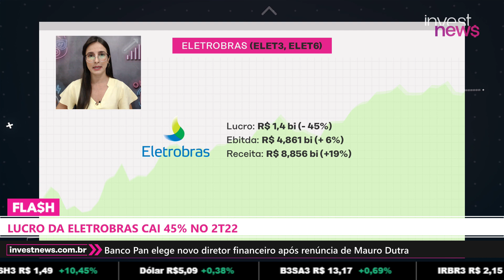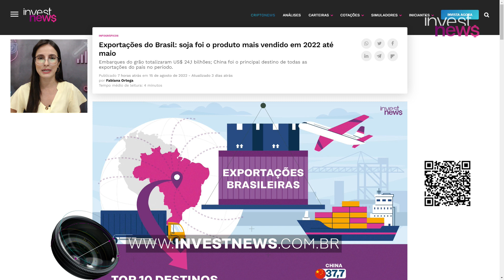China: dados econômicos decepcionam; IRB avalia oferta de ações; prévia do PIB supera projeções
O que esperar da economia chinesa após dados ficarem abaixo do esperado pelo mercado? Entenda no Flash.

Dados da atividade econômica da China referentes à julho ficaram abaixo das expectativas do mercado.

No país asiático, a produção industrial avançou menos que o esperado, a taxa de desemprego bateu recorde, o crescimento das vendas no varejo desacelerou, além de o  mercado imobiliário também registrar queda nas vendas. Com isso, o Banco Popular da China cortou as principais taxas de juros de empréstimo em uma ação.

No Brasil, foi divulgado nesta segunda-feira o Índice de Atividade Econômica do Banco Central (IBC-Br), sinalizador do Produto Interno Bruto (PIB), que teve alta de 0,69% em junho na comparação com o mês anterior.

No cenário corporativo, as ações do IRB Brasil (IRBR3) desabavam na manhã desta segunda-feira, após a companhia anunciar que estuda realizar uma captação de recursos "em princípio" por meio de uma oferta pública primária de ações.

Site 🔴 ESPECIAL | Exportações do Brasil: soja foi o produto mais vendido em 2022 até maio

TRECHOS DO PROGRAMA:
DADOS ECONÔMICOS DA CHINA DECEPCIONAM
LUCRO DA ELETROBRAS CAI 45% NO 2T22
IRB AVALIA POTENCIAL OFERTA DE AÇÕES
PRÉVIA DO PIB EM JUNHO SOBE MAIS QUE O ESPERADO
MERCADO ELEVA PROJEÇÃO PARA INFLAÇÃO DE 2023 E 2024
IBOVESPA, DÓLAR E BITCOIN